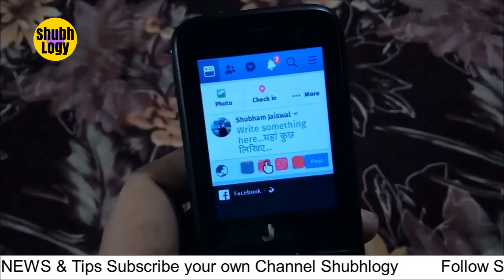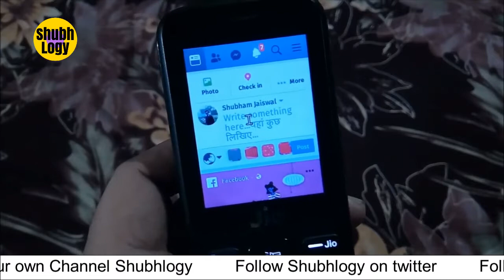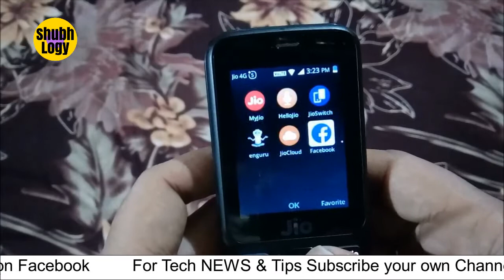how to install Facebook app & setup in Jiophone explain in Hindi #30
Hello friends in this video I will tell you a good news for Jio Phone users new app on jio store facebook we are waiting for it so in this video i will show you how to setup, facebook for Kai OS yes friends,
valentine gift from relaince jio to JioPhone users.

 फेसबुक आप जियोफोने में भी use कर सकते हो क्युकी फेसबुक app आ चुका है जियोफॊन में।
Thanks Friends for watching I hope you Like this Video and this video is useful for you please hit the like button if you like this video and don't forget to subscribe the channel because i make everyday a video for only for you so please support and subscribe the channel thanks see you soon!

Best alternate of youtube? all things about IGTV explain in Hindi H&T"